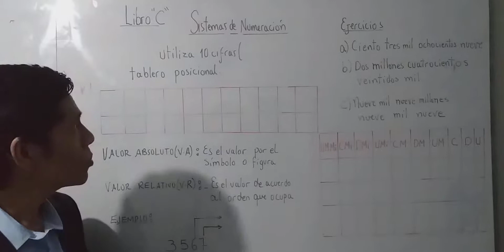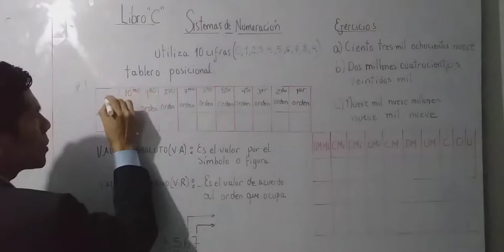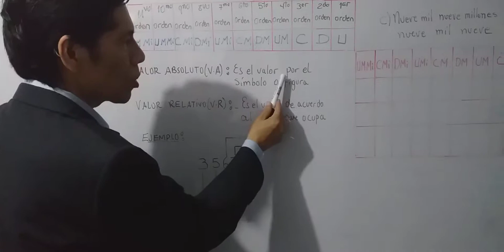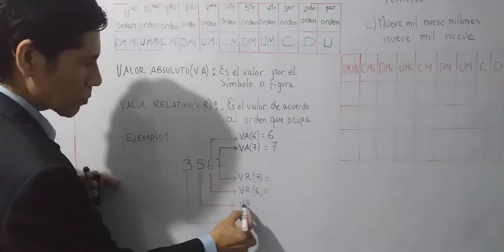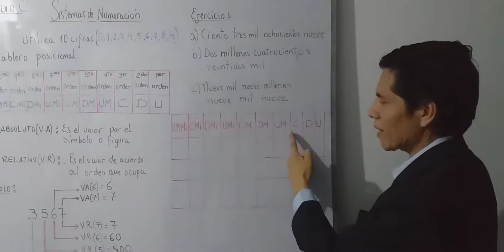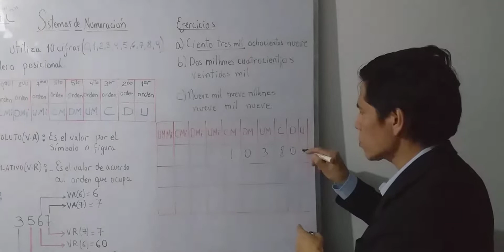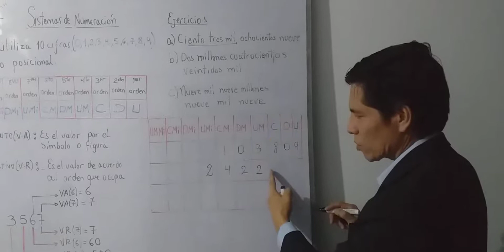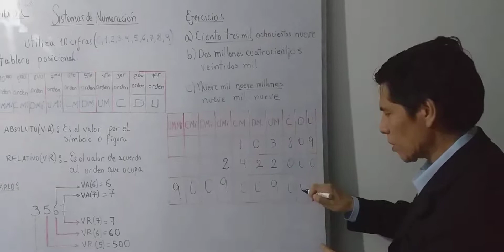JJR. LBRO C TEMA: SISTEMAS DE NUMERACIÓN. AREA MATEMÁTICA.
PROFESOR OSCAR HUAMAN